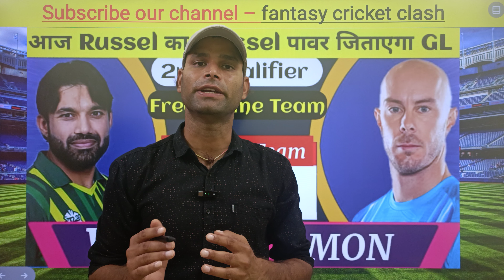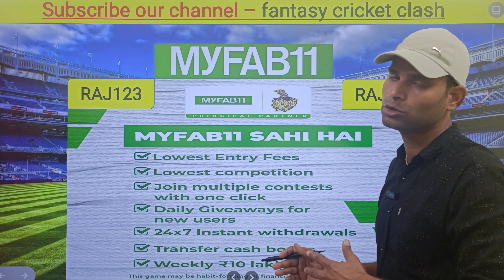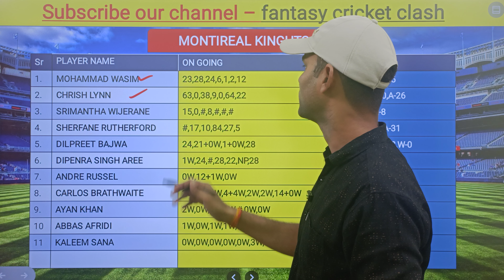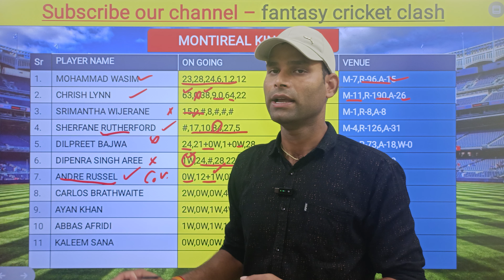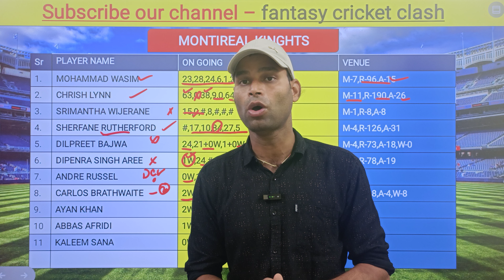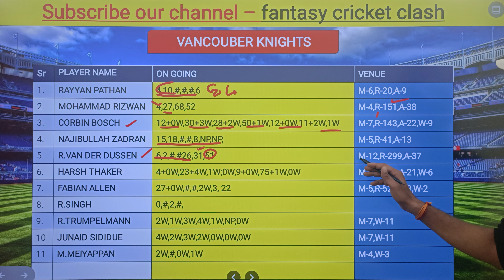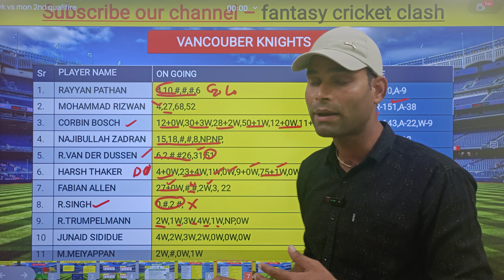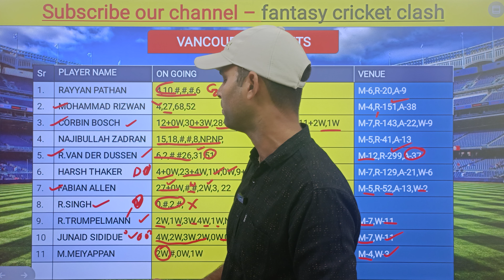Vancouver Knights vs Montreal Tigers Dream11 Prediction|| VK vs MON Dream11 Prediction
Telegram Channel for my prime team

Vk vs Mon Dream11 Team Predication

Vk vs Mon dream11

Vk vs Mon dream11 team

Vk vs Mon D11 predication

Vk vs Mon Dream 11 Team Predication

Vk vs Mon dream11 predication

Vk vs Mon dream11 fantasy

Vk vs Mon dream11 team today

Vk vs Mon IPL Final Match

Vk vs Mon playing11

Vk vs Mon dream11 predication today

Vk vs Mon match predication

Vk vs Mon dream dream11 team

Vancouver Knights vs Montreal Tigers dream11 predication today
Vancouver Knights vs Montreal Tigers Global The  2023 dream11 predication
Vancouver Knights vs Montreal Tigers dream11 team today
Vancouver Knights vs Montreal Tigers T20 dream11 team Predication

 2023

dream11 team